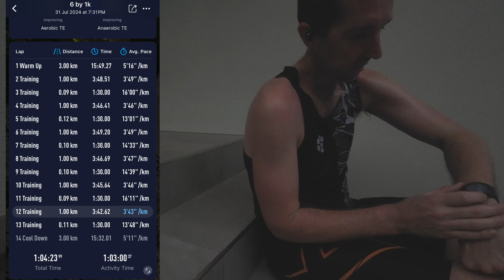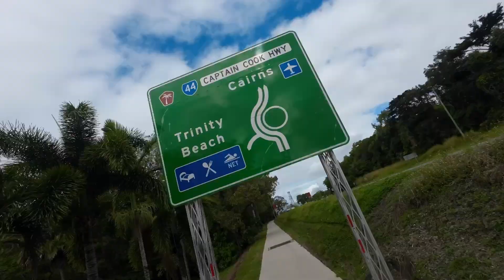I feel like I'm grinding already: Training Diaries: Week 31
Join me as I train for the Sydney Marathon. This is a detailed look at my week and how I approach my training.

Training for a marathon is like fighting a gorilla. You don't fight until you're tired, you fight until the gorilla is tried. H. Keddell, 2018.